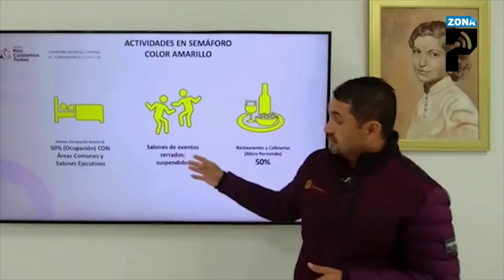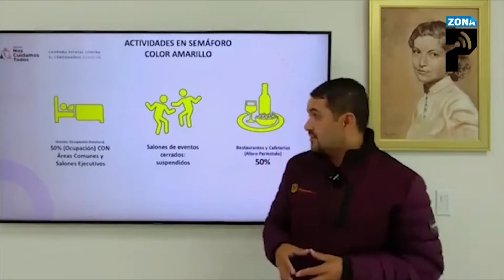Reducirán aforos en restaurantes y hoteles